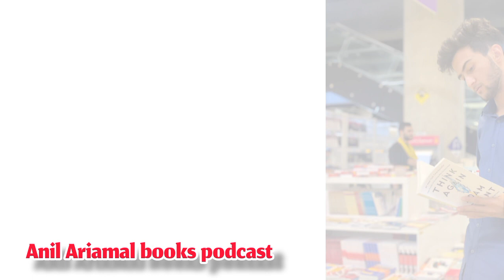December 9, 2023 خلاصه کتاب عادت های اتمی نوشته جیمز کلیر|پادکست کتاب